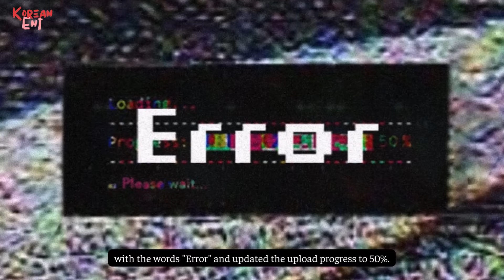G-Dragon kicks off his comeback with a series of new activities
G-Dragon